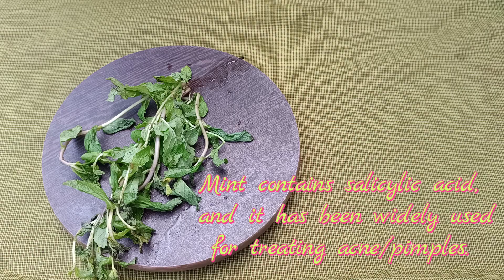pimples,Acne scars,dark spots removal l 💯 results l 2 ingredient acne treatment l Gorgeous Beauty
Get pimple free soft and glowing face in one week.
mint leaves pudina
lemon